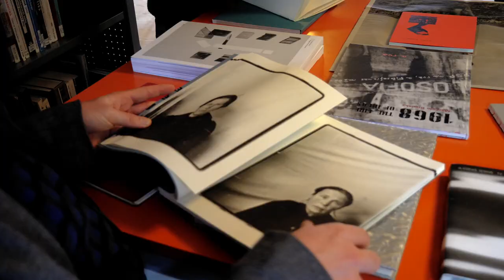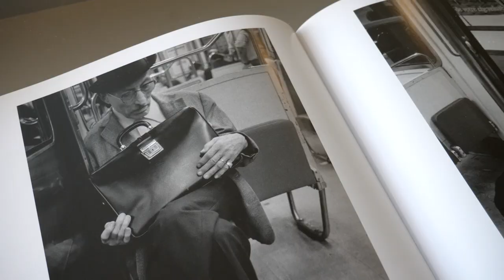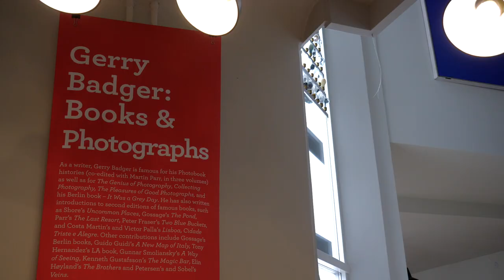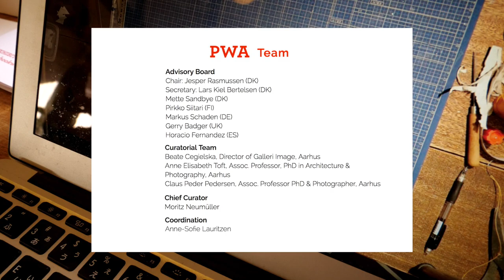Aarhus Photobook Week 2018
Video by Line Grevang.